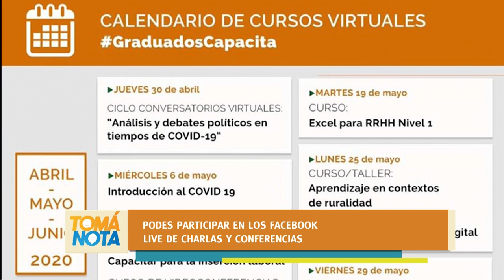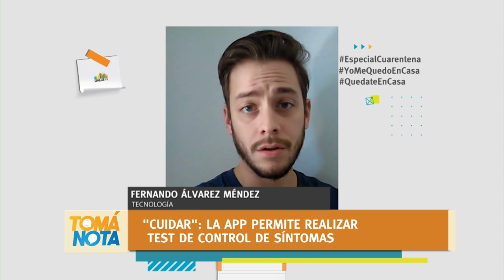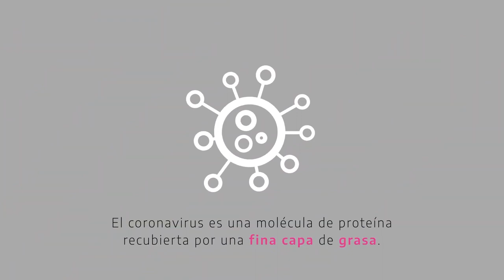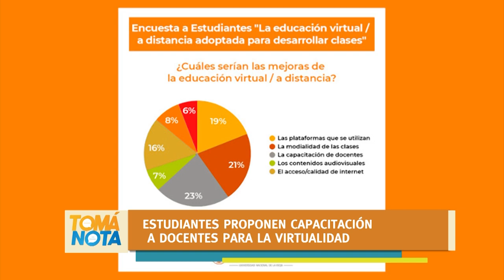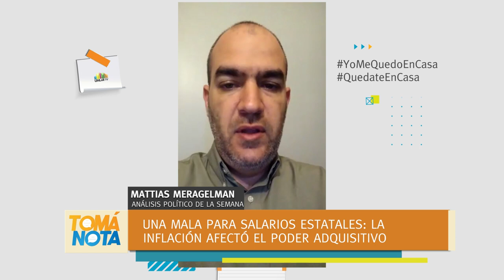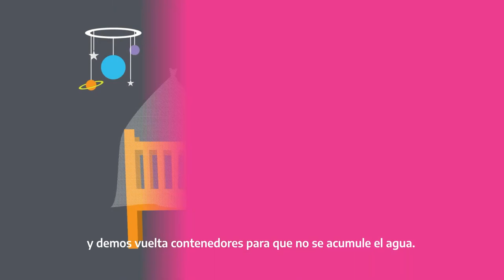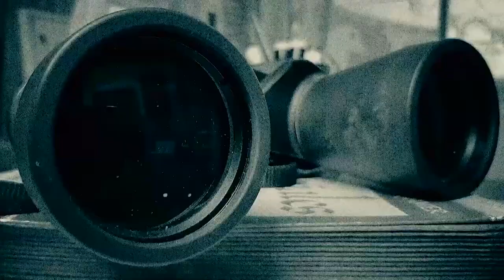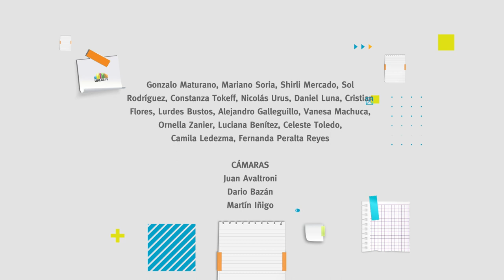Tomá Nota - Programa 47 completo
Magazine producido por el canal de la Universidad Nacional de La Rioja. Emitido el 13 de mayo de 2020 por Canal 9 (Radio y Televisión Riojana).
Actualidad universitaria, política y económica. Tecnología, informes especiales y más.